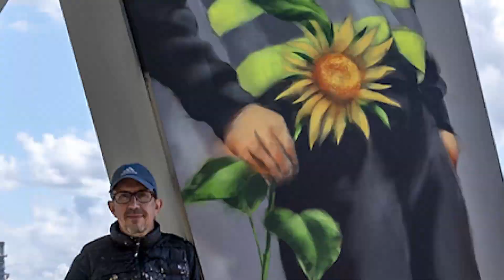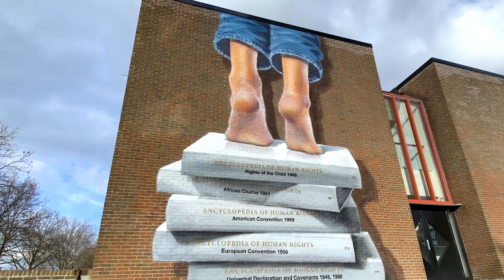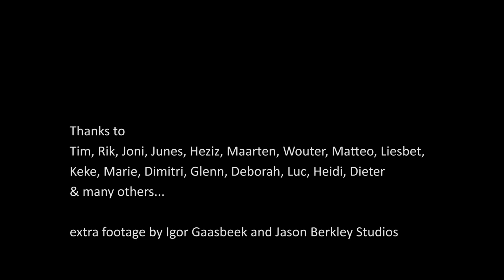Murals by Artoon in 2020